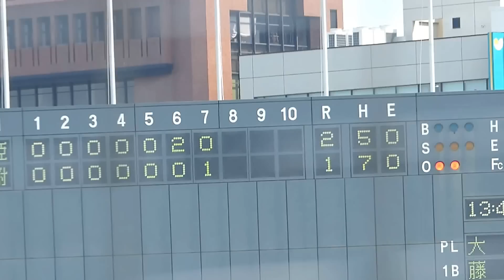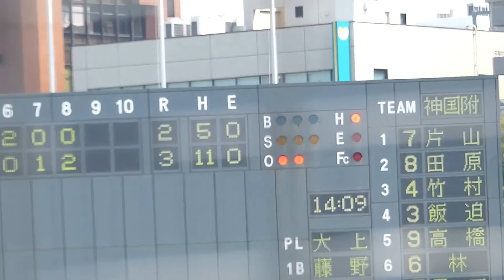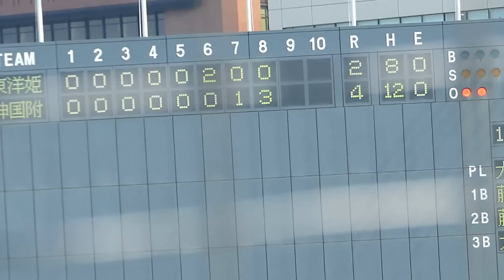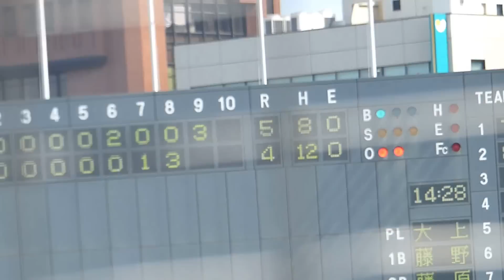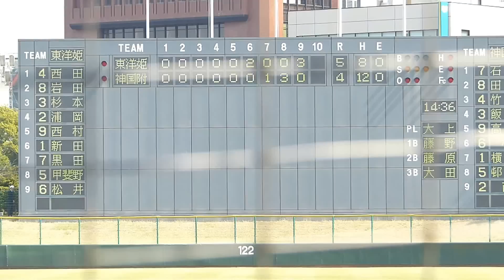東洋大姫路vs神戸国際大附 ダイジェスト(2014春季兵庫大会３回戦)